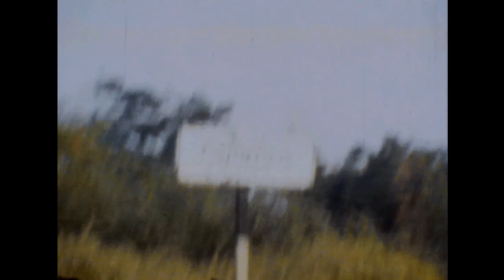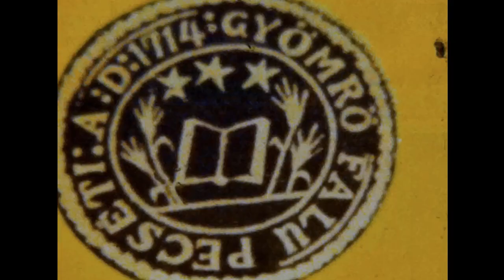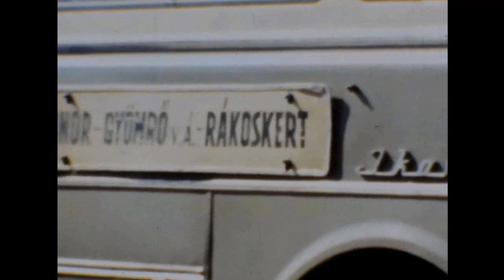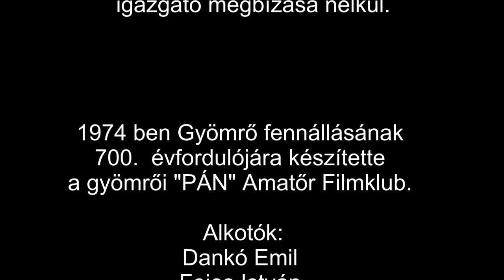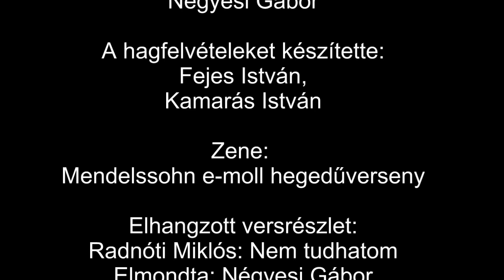700 éves Gyömrő helytörténeti amatőr film retro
Gyömrő retró (13 perc)
1974 ben Gyömrő fennállásának
700.  évfordulójára készítette
a Gyömrői "PÁN" Amatőr Filmklub.

A 700 éves jubileumi évben a
Furuglyás Géza vezette Művelődési ház
ünnepi rendezvénysorozatot szervezett.
A rendezvények filmes dokumentálásával
a Gyömrői PÁN Amatőr Filmklubot
bízta meg.
Ez a helytörténeti dokumentumfilm
nem jöhetett volna létre Furuglyás Géza
igazgató megbízása nélkül.

Alkotók: Dankó Emil, Fejes István, Kamarás István,
Négyesi Gábor, Várnai Katalin

Narrátor:
Négyesi Gábor

A hagfelvételeket készítette:
Fejes István, Kamarás István

Zene:
Mendelssohn e-moll hegedűverseny

Elhangzott versrészlet:
Radnóti Miklós: Nem tudhatom
Elmondta: Négyesi Gábor

A filmet az utókornak megőrizte
Horváth Sándor

A digitális restaurálást
Négyesi Gábor készítette.
2023